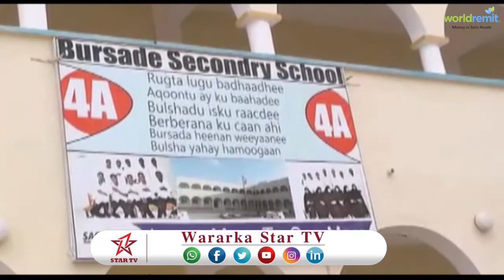Daawo Badhasaabka Gobolka Saaxil oo kormeer ku sameeyay Dugsiyada Dawlada ee Magaalada Berbera